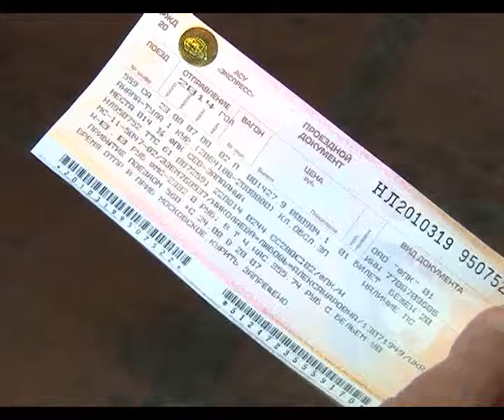Ежедневно из Анапского ж\д вокзала отправляют беженцев Украины в другие регионы РФ.